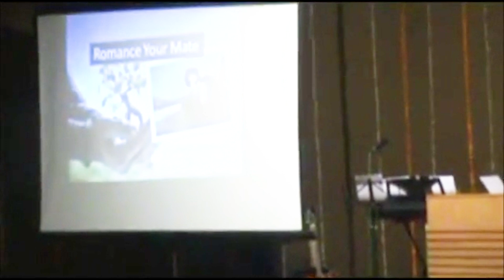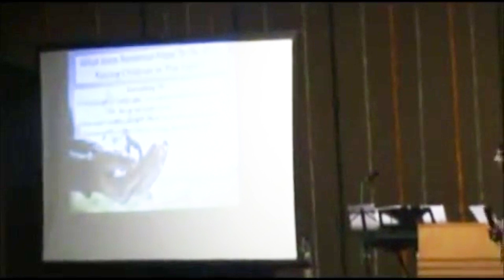Keeping the Romance in Marriage (Part 2) | Growing a strong Spiritual Family